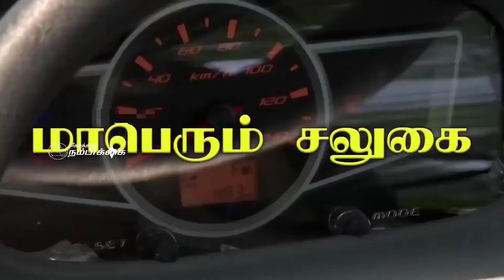சொத்தை அபகரிக்க கொலை மிரட்டல் அரசு ஆசிரியர் குடும்பத்துடன் மாவட்ட ஆட்சியர் அலுவலகத்தில் மனு